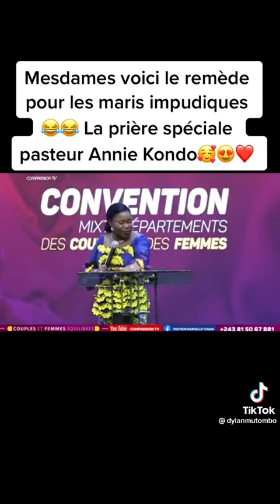Mesdames voici le remède pour les maris impudiques Maman Annie Kondo WA Kondo | prière spéciale